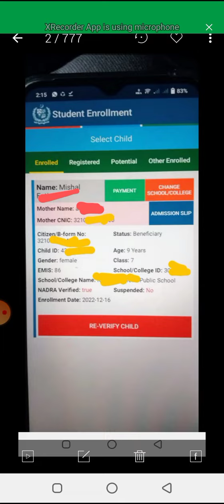how to add students in bisp | bisp min apny bachy add karwany ka tareeka